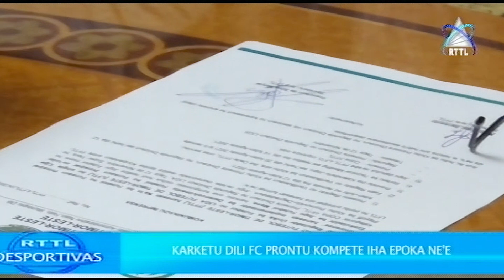Karketu Dili FC pronto Kompete Iha Epoka Ne’e